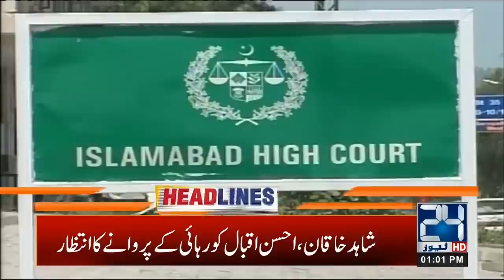1pm News Headlines | 26 Feb 2020 | 24 News HD